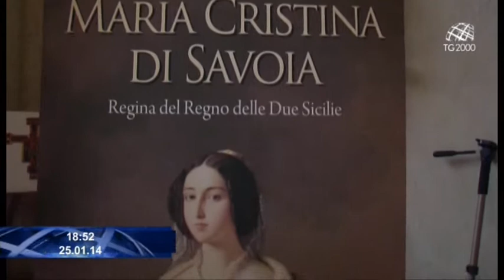La beatificazione della Venerabile Maria Cristina di Savoia, Regina del Regno delle Due Sicilie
Servizio di Leonardo Possati